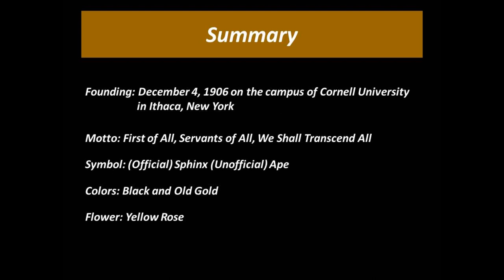Alpha 101: What Every Alpha Interest Should Know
This video discusses what every Alpha Interest should definitely know! This includes the Alpha Phi Alpha Founding, Alpha Phi Alpha Motto, Alpha Phi Alpha Symbol, Alpha Phi Alpha Colors, Alpha Phi Alpha Flower, and Alpha Phi Alpha Founders.

For Black Greek Videos All Day Everyday, come visit us